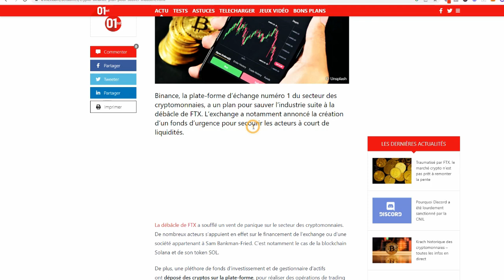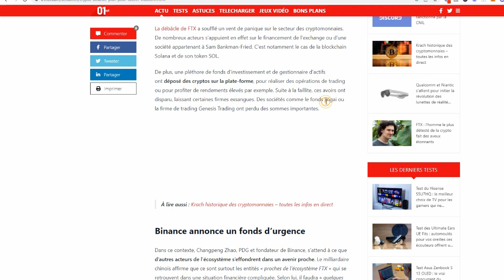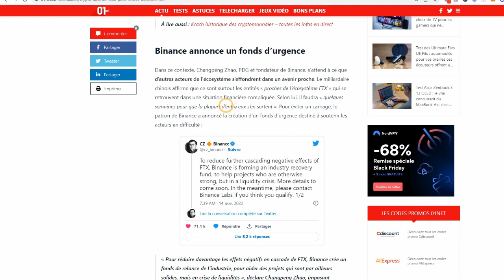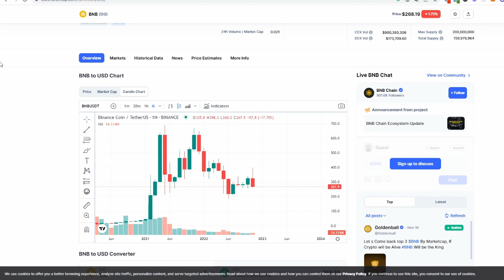💥 binance sera le grand gagnant de cet effondrement ! 💥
Pour accéder à ton canal et commencer dès maintenant à profiter des meilleurs opportunités clique